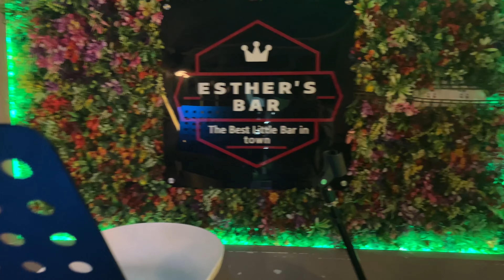Esther Sports Bar ll Itanagar Vlog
Hi everyone, I'm Monsip Pegu
In this vlog, I'm sharing a video of Esther Sports Bar Itanagar.

I'm a travel vlogger and I'm passionate about travelling. I love to travel and I'm always up for a new adventure.
I started this channel to share my experiences with the world and to connect with other people who share my interests. I hope you'll join me on my journey as I explore the world and learn new things.
In this channel, you'll find videos about:
My travels, My hobbies, My work, My thoughts on current events, And more.